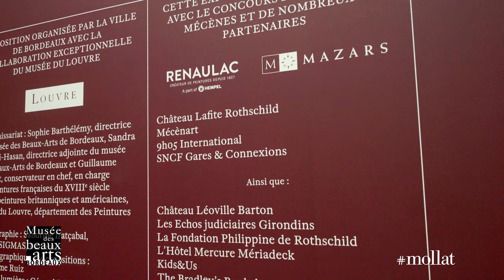Exposition British Stories - Musée des Beaux-Arts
Le musée des Beaux-Arts de Bordeaux se distingue parmi les musées français par la qualité de son fonds d'art britannique constitué d'une trentaine de peintures, dessins, estampes et sculptures. Ce corpus, essentiellement composé de portraits et de tableaux d'Histoire, compte des oeuvres de Sir Joshua Reynolds et de Sir Thomas Lawrence, ainsi que d'artistes plus rares en France comme Benjamin West et Johan Zoffany.

Le public n'a que rarement l'occasion d'admirer ces trésors dans leur ensemble. Il pourra les voir réunis aux côtés de huits chefs-d'oeuvre exceptionnellement prêtés par le musée du Louvre, partenaire du projet, en particulier le célèbre "Master Hare" de Reynolds.